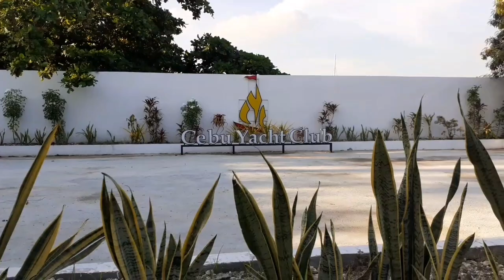CEBU YACHT CLUB